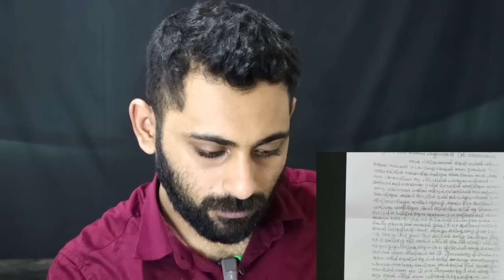ചർച്ചക്കിടെ ശ്വേതയും സ്‌മൃതിയും തമ്മിൽ പൊരിഞ്ഞ അടി | Shwetha Menon | Smruthy paruthikad